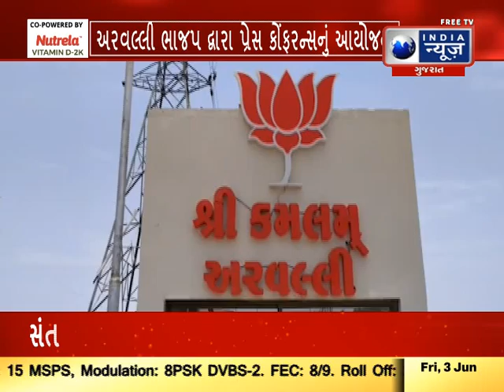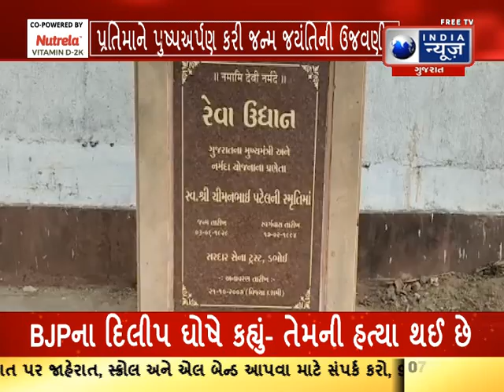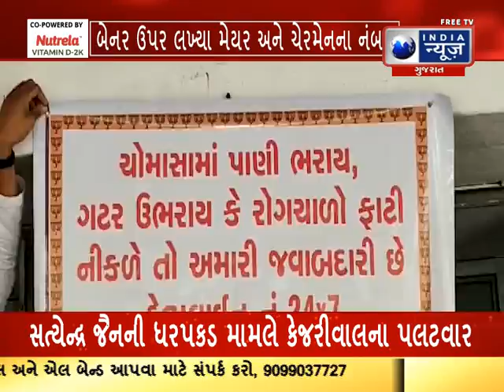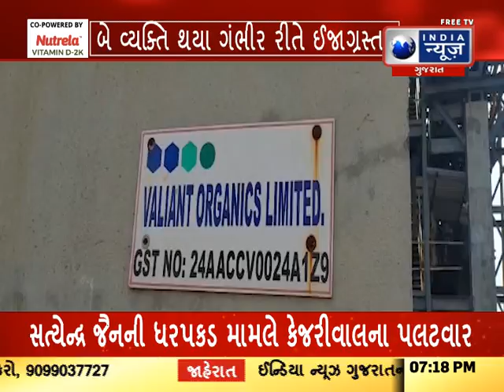આપણું ગુજરાત - India News Gujarat